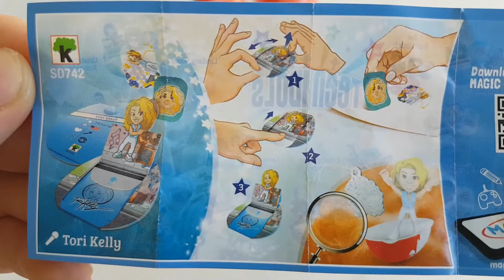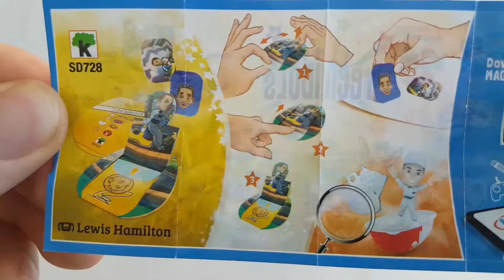Kinder Joy - Tori Kelly / Lewis Hamilton / Jessie J